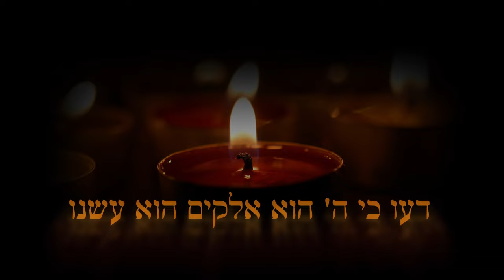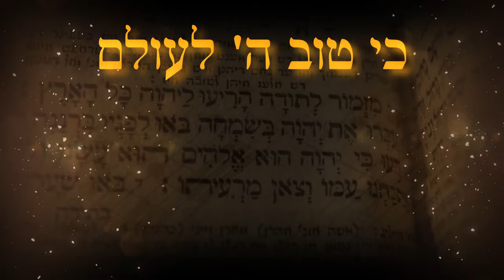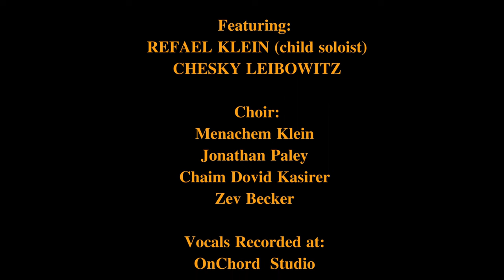REFAEL - Mizmor L'soda (Refael Klein and Chesky Leibowitz) מזמור לתודה - רפאל קליין וחזקי ליבוביץ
Composed by Menachem Klein
Featuring Refael Klein (child soloist) and Chesky Leibowitz
Musical Direction and Co-Production: Menachem Klein
Arrangement, Orchestration of Symphony and Co-Production: Zev Becker
Vocals Recorded at: OnChord Studio
Engineering, Mixing & Mastering: Avi Tal
Choir: Menachem Klein, Jonathan Paley, Chaim Dovid Kasirer, Zev Becker

לחן: מנחם קליין
ביצוע: רפאל קליין (ילד סולן) וחזקי ליבוביץ'
ניהול והפקה מוזיקלית: מנחם קליין
עיבוד, תזמורת הסימפונית וההפקה: זאב בקר
שירה הוקלטה ב: OnChord Studio
מיקס ומאסטרינג: אבי טל
מקהלה: מנחם קליין, יונתן פאליי, חיים דוד קסירר, זאב בקר
הפקת וידאו מאת: ג'רוספלים הפקות

מִזְמוֹר לְתוֹדָה: הָרִיעוּ לַיהוָה, כָּל-הָאָרֶץ
 עִבְדוּ אֶת-יְהוָה בְּשִׂמְחָה; בֹּאוּ לְפָנָיו, בִּרְנָנָה
דְּעוּ כִּי יְהוָה, הוּא אֱלֹהִים: הוּא-עָשָׂנוּ, ולא (וְלוֹ) אֲנַחְנוּ עַמּוֹ, וְצֹאן מַרְעִיתוֹ
בֹּאוּ שְׁעָרָיו, בְּתוֹדָה--חֲצֵרֹתָיו בִּתְהִלָּה; הוֹדוּ-לוֹ, בָּרְכוּ שְׁמוֹ
כִּי-טוֹב יְהוָה, לְעוֹלָם חַסְדּוֹ; וְעַד-דֹּר וָדֹר, אֱמוּנָתוֹ

BS"D

I am pleased to present מזמור לתודה "Mizmor L'soda" - a true labor of love nearly two years in the making. I composed the song after being approached by my dear friend, Yehoshua Belefeldt and his siblings shortly after their mother, Chaya Yehudis Bas Moshe Efraim A'H, tragically passed away. The Belefeldt family wanted to commission a new song in her honor with these words, which represent the quintessential "song of thanks" penned by King David (דוד המלך), and which was recited often by their mother, of blessed memory, even as her health deteriorated, and the end of her days neared. The song is a tribute to her life and legacy.

The lead vocals are sung by my dear son, Refael Klein, whose angelic soprano voice penetrates the soul, as well as my dear friend, Chesky Leibowitz, whose sweet tenor provides a warmth that is seldom found elsewhere.  After composing the song, I collaborated closely with the talented arranger, Zev Becker, to orchestrate what I believe is a masterful score, played by a full symphonic orchestra, designed to bring out each note and every chord to the fullest.

The song aims to be at once uplifting and somber, and deliberately includes the entire Psalm 100 ('פרק ק) as King David (דוד המלך) intended when he wrote these Holy words 3,000 years ago.

Please enjoy and be inspired.
Menachem Klein